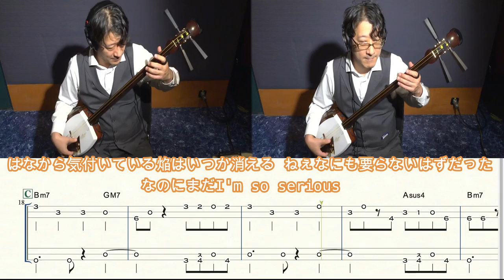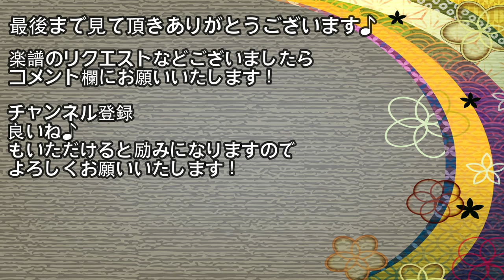【火炎/女王蜂】三味線で弾いてみた♪『楽譜付き』(Shamisen TAB)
カラオケで練習もできる！
フルコーラスの楽譜もあり！▼詳細はこちら！

火炎/女王蜂
調弦は
1パート→A F# B 三本二上りから一の糸を一音下げ(特殊な調弦です。)
2パート→B F# B 三本二上り

1パートはメロディ、2パートはバッキングでアレンジしてありますので、
オケなしで三味線の二重奏でも大丈夫ですし、
ギターやヴァイオリン、琴など他の洋楽器、和楽器とセッションしてメロディを受け持たない場合には、
2パートのバッキングが重宝すると思います。
＊三味線TAB譜は、出版譜とは一部表記の方法が異なるところがあります。
＊3の黄色のツボは、文化譜の# のツボ、9の黄色のツボは、文化譜の♭ のツボになっています。

楽譜は、
ピアスコアから2022年10月リリースです。(2重奏の譜面です。)

＊日本国外の方はこちらからお求め下さい
＊If you are outside of Japan, please purchase from here
＊如果您在日本境外，请从这里购买

フルの音源はこちらから御確認頂けます。

知っている曲で津軽三味線を始めたい！
という御要望にお答えして、ポップスの曲をアレンジしています！